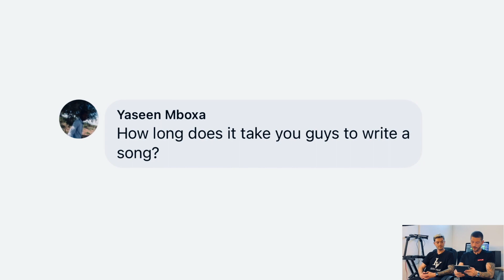How long to write a song?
Locnville Production Tips 'n Tricks Ep. 3

Enjoying the content? Show your support here!

Question from Facebook: Yaseen Mboxa